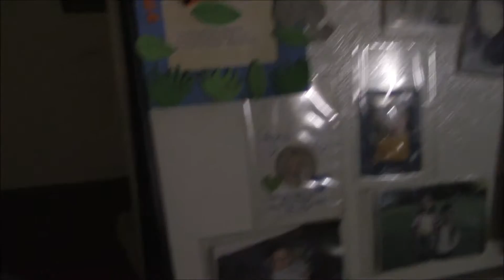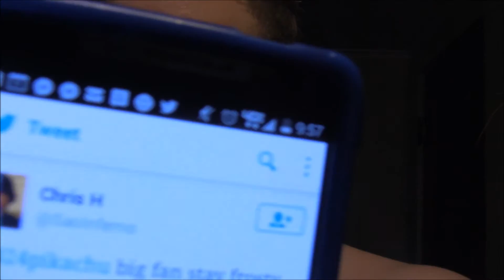Disappointment Saturday and Apple Juice [Vlog #90]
STAY FROSTY!